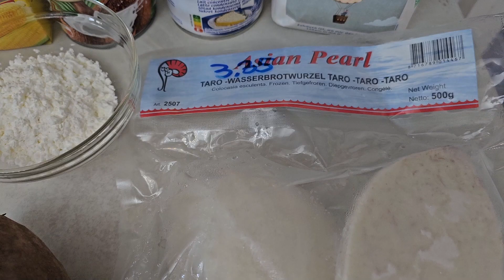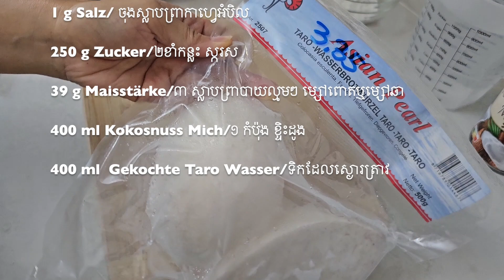របៀបធ្វើ ការ៉េមត្រាវ អោយមានពណ៌ដិតស្អាតល្អ ដោយមិនប្រើល័ក្ខ Wie man Taro-Eis macht !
Zutaten គ្រឿងផ្សំ

263 g Lila Süß Kartoffel /១ដុំល្មមដំឡូងពណ៌ស្វាយ
500 g Taro-Wasserbrotwurzel/៥ខាំត្រាវចិតសំបករួច
1 Liter Wasser /ទិក
397 g Kondensmilch /១កំប៉ុងទិកដោះគោ
1 g Salz/ ចុងស្លាបព្រាកាហ្វេអំបិល
250 g Zucker/២ខាំកន្លះ ស្ករស
39 g Maisstärke/៣ ស្លាបព្រាបាយល្មមៗ ម្សៅពោតឬម្សៅឆា
400 ml Kokosnuss Mich/១ កំប៉ុង ខ្ទិះដូង
400 ml  Gekochte Taro Wasser/ទិកដែលស្ងោរត្រាវ